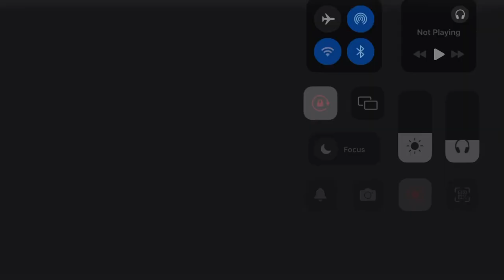NUMAFUNG - Jiu dhanna bhakeni || pabitra subba || cover -Reaya seling Limbu